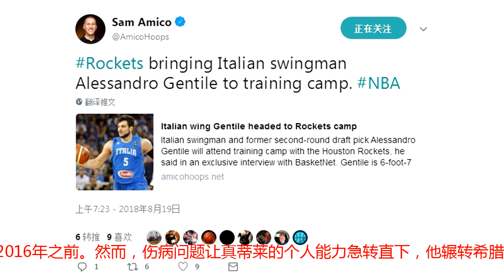火箭中意他4年终于如愿，签下新援后又迎好消息，三人或竞争上岗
2014年夏天，意大利顶级侧翼真蒂莱被森林狼以第53顺位选中，随后他的签约权被交易 到了火箭，但火箭没有急于求成，他们不介意让真蒂莱前往欧洲锻炼。在过去4年里，真蒂莱带领球队拿到了2次意甲联赛冠军、1次意大利杯冠军和超级杯冠军，2次入选全明星。今年夏天，火箭在锋线上失去了阿里扎和巴莫特等人，于是他们又想起了当初一直魂牵梦绕想要得到的欧洲球员。今天，根据美国记者Sam Amico报道，真蒂莱确认自己将参加火箭的训练营。球迷们不禁感叹，真蒂莱真滴来了。虽然真蒂莱在欧洲篮坛取得了卓越的成绩，但他的完美表现大多集中在2016年之前。然而，伤病问题让真蒂莱的个人能力急转直下，他辗转希腊豪门、以色列球队始终郁郁不得志，场均只有个人数的得分，状态远远不如当年。上赛季真蒂莱加盟博洛尼亚后，又有了一些起色，出战23场场均已经能拿到16.7分。不过，真蒂莱是一名优缺点特别明显的球员。他的突破进攻能力出色，但外线投篮能力失准，再加上欧洲球员的对抗能力不足，他在防守端的表现可能难以尽如人意。而火箭在现在的情况下给真蒂莱一个训练营合同，可能会是一种廉价淘宝的感觉，双方互相给对方一个机会来寻求未来的突破。火箭不乏